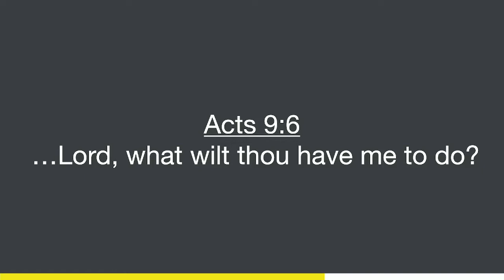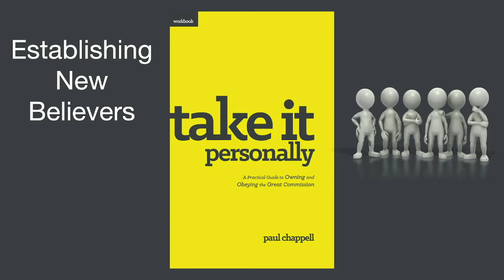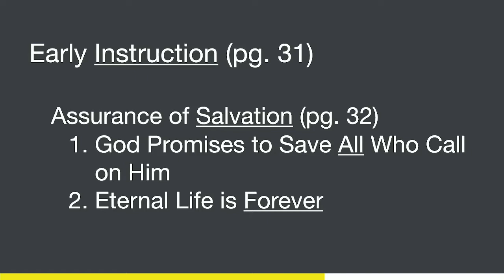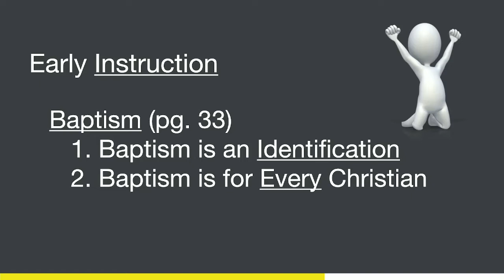Establishing New Christians